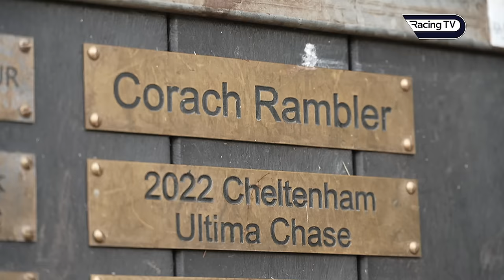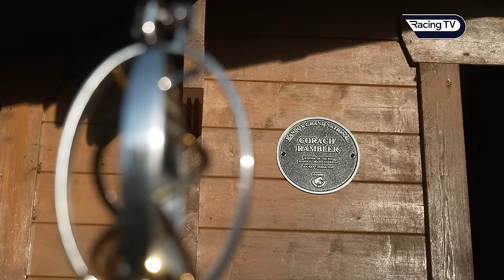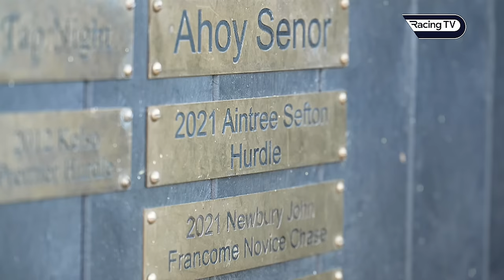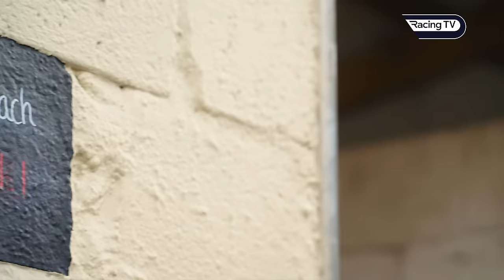Lucinda Russell Stable Tour - including Ahoy Senor, Corach Rambler & the 2023/24 team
Lucinda Russell takes Racing TV's Bernard Condren through her team for the jumps season ahead, including Corach Rambler and plans for back-to-back wins in the Randox Grand National